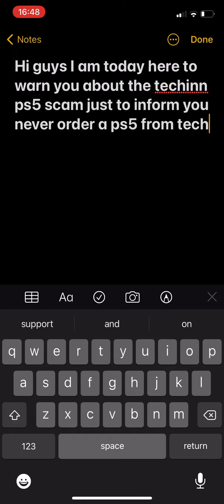Techinn ps5 scam